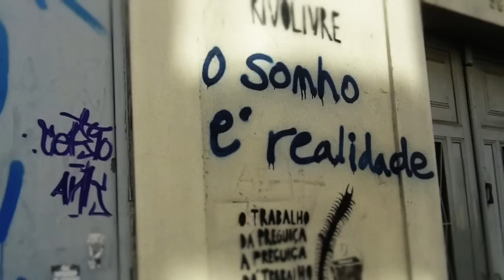A Dream...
Retrato do Porto. As imagens falam por si.
By: Sofia Pelica e Nuno Tomás
2010